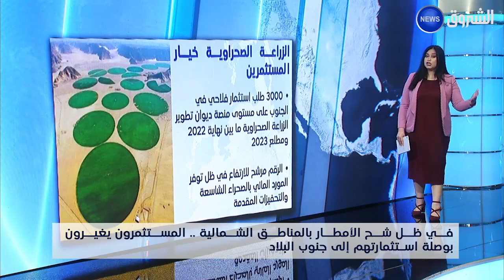في ظل شح الأمطار بالمناطق الشمالية.. المستثمرون يغيرون بوصلة إستثمارتهم إلى جنوب البلاد